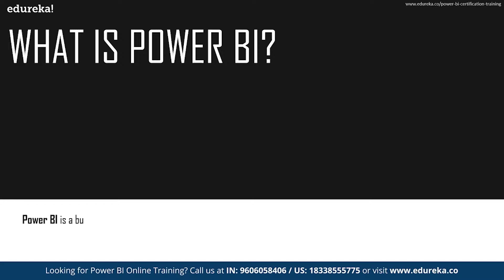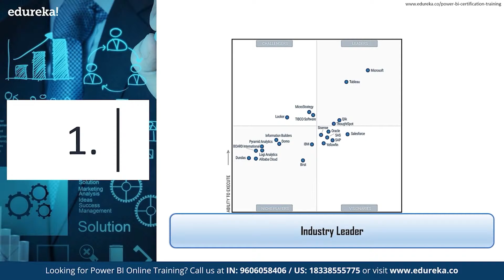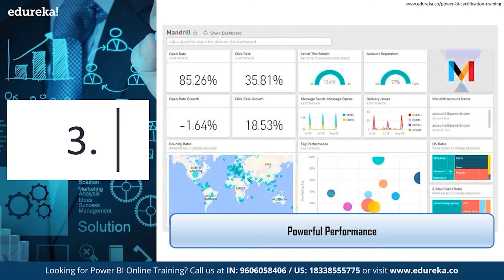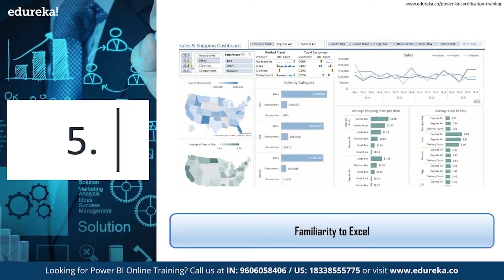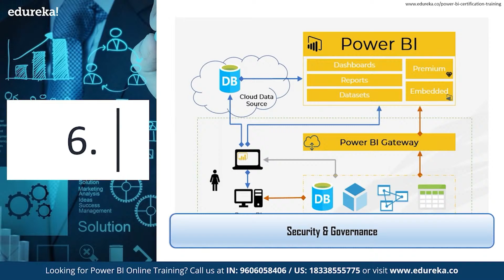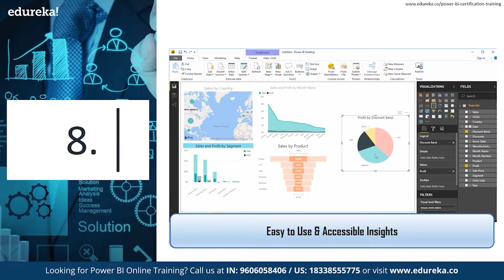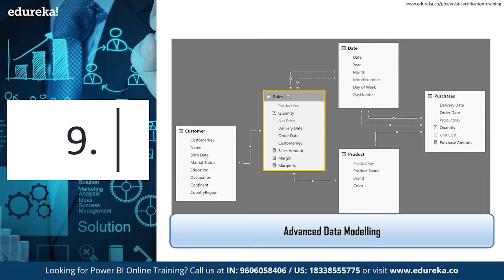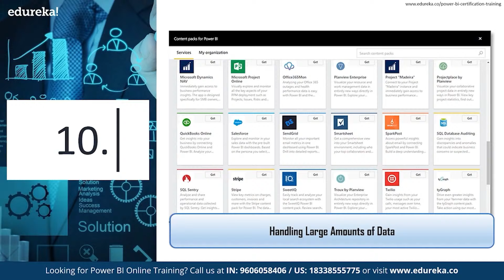Top 10 Reasons TO learn Power BI | Power BI Training | Power BI Tutorial | Edureka Rewind - 7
🔥𝐄𝐝𝐮𝐫𝐞𝐤𝐚 𝐏𝐨𝐰𝐞𝐫 𝐁𝐈 𝐂𝐞𝐫𝐭𝐢𝐟𝐢𝐜𝐚𝐭𝐢𝐨𝐧 𝐓𝐫𝐚𝐢𝐧𝐢𝐧𝐠 (Use code "𝐘𝐎𝐔𝐓𝐔𝐁𝐄𝟐𝟎")
This Edureka video discusses the " Top 10 Reasons to Learn Power BI in 2021  " to help you understand the value brought by Power BI into the life of a Student, Data Analyst, and large-scale enterprise alike and how it provides a powerful tool for transforming and presenting business intelligence data

Why Learn Power BI?
Power BI is a business analytics service provided by Microsoft. It provides interactive visualizations with self-service business intelligence capabilities, where end users can create reports and dashboards by themselves, without having to depend on any information technology staff or database administrator. Power BI certification course shares knowledge on how it provides cloud-based BI services - known as Power BI Services, along with a desktop-based interface called Power BI Desktop. It offers Data modeling capabilities including data preparation, data discovery, and interactive dashboards.
What are the prerequisites for Edureka Power BI Training Course?
There is no prior technical knowledge required for this Power BI Certification Course. However, a fundamental understanding of Microsoft Excel and formulas will be an advantage.

Suggested Prerequisites:

Basics of R and Python Scripts
To help you brush up concepts of R and Python Scripts, we will provide self-paced videos absolutely free in your LMS.